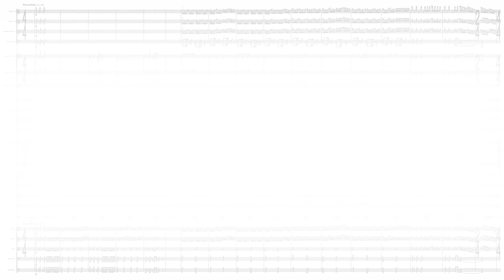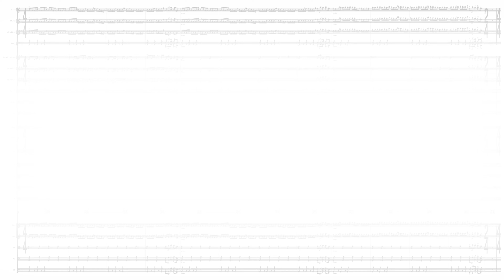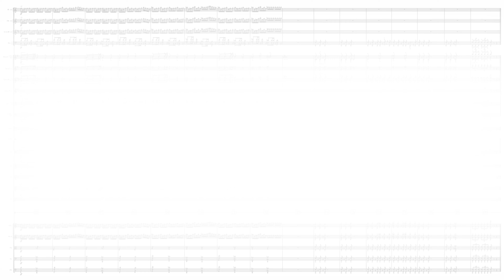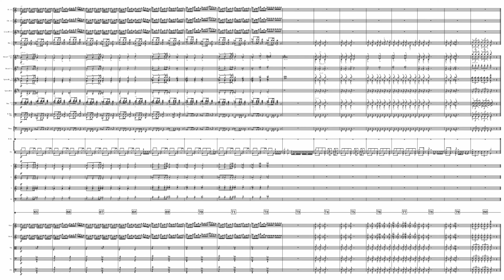Formula 1 Theme - Brian Tylor (Full Score)